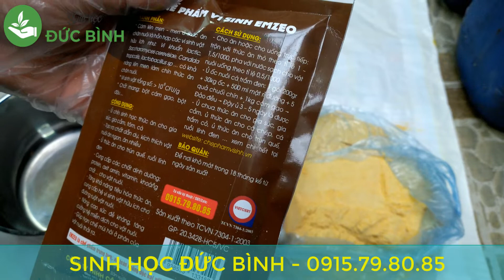Tự ủ chua cám gạo, cám ngô, cỏ tươi, rơm rạ ... làm thức ăn cho lợn, gà, vịt, trâu, bò hiệu quả!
Tự ủ chua thức ăn cho lợn, gà, vịt, trâu, bò ... từ cám gạo, cám ngô, cỏ tươi, rơm rạ ... hiệu quả!
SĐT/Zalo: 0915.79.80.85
Công thức ủ:
- 100kg cám gạo, cám ngô, rau xanh, bột cá ...
- 2 lít mật rỉ đường
- 1 gói cám lên men emzeo 200gr
- 30 - 40 lít nước sạch
Cách ủ đạt hiệu quả nhất
- Hòa 2 lít mật rỉ đường + nước sạch + cám lên men emzeo. Khuấy đều trước 15 phút khi ủ
- Tưới đảo đều nước men và nguyên liệu ủ. Nếu chưa đạt độ ẩm ủ 50% thì bổ sung thêm nước sạch
- Đóng tải bao dứa để ủ. Mùa hè ủ 2 - 3 ngày, mùa đông 5 - 6 ngày.